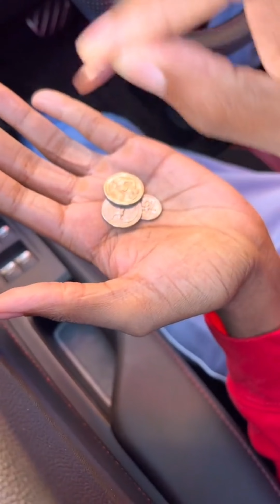Felicia cant believe what “Red” did 😂 (Must see)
WE LOVE YOU ALL 🧡7️⃣💚